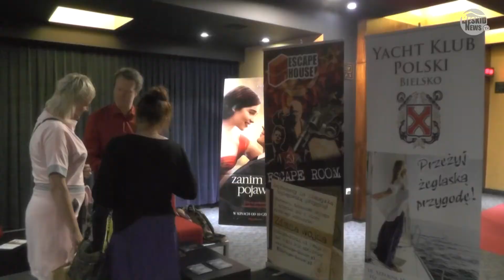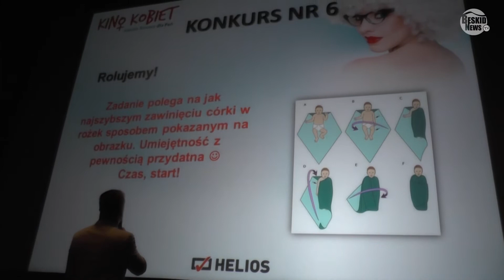Kino Kobiet Bielsko Biała 15.06.2016